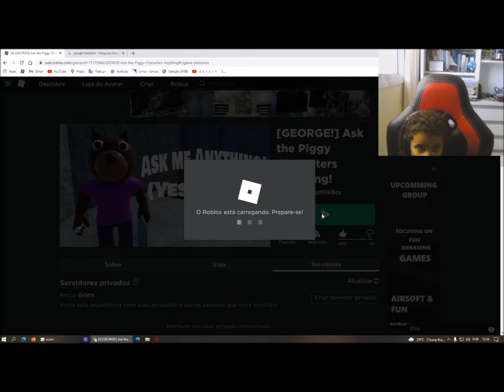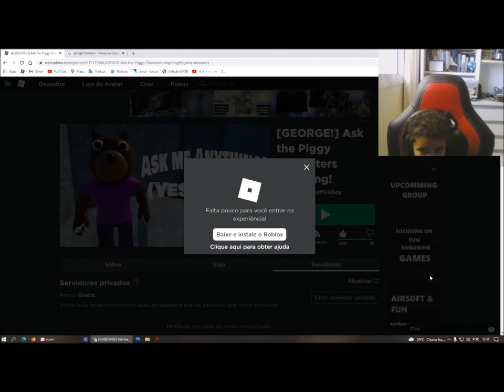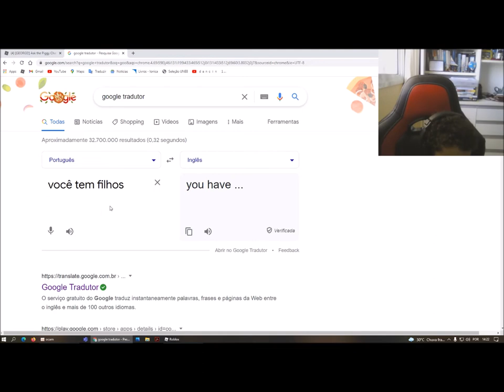Tapa Olho Azul joga PIGGY yes or no ROBLOX